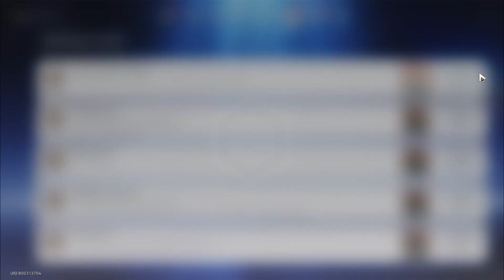Kenapa Burung Bisa Terbang? I Honkai Star Rail